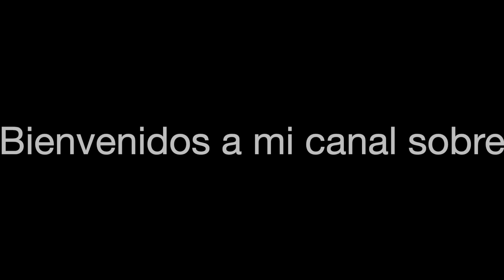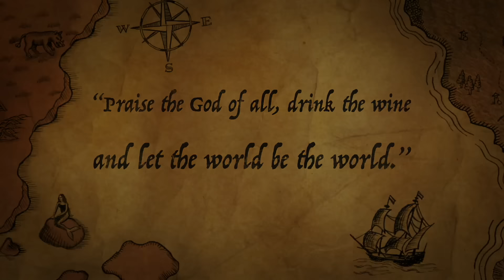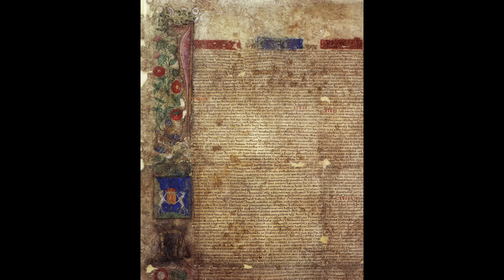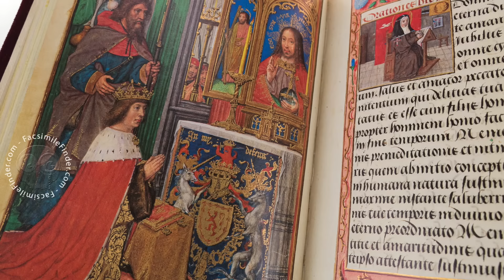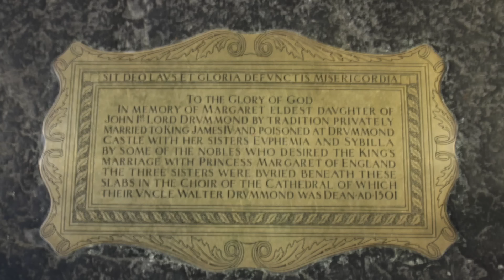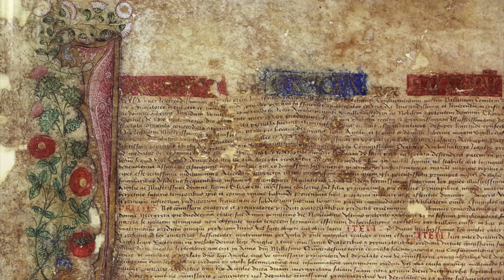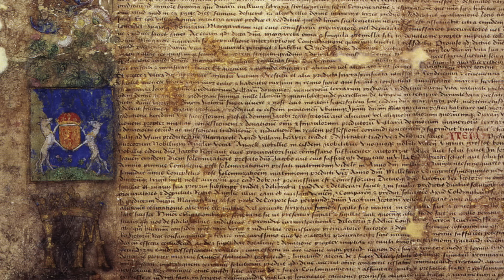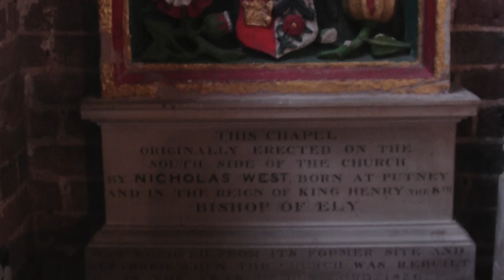Margaret Tudor. Princesa inglesa y reina escocesa. La hermana mayor de Enrique VIII.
Margaret Tudor (28 de noviembre de 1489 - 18 de octubre de 1541) fue reina consorte de Escocia desde 1503 hasta 1513, por su matrimonio con el rey Jacobo IV. Luego sirvió como regente de Escocia durante la minoría de su hijo y luchó por extender su regencia.

Margaret era la hija mayor y segunda hija del rey Enrique VII de Inglaterra e Isabel de York, y la hermana mayor del rey Enrique VIII de Inglaterra. Por su línea, la Casa de los Estuardo finalmente accedió al trono de Inglaterra, además del de Escocia.

La vida de Margaret guarda varios paralelismos con la vida de su más famosa nieta, la reina María Estuardo, reina de los escoceses.